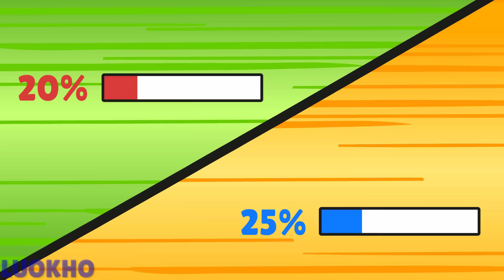Brawl Stars Animation JANET (Parody)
Brawl Stars animation Janet is new brawler, she is coming!